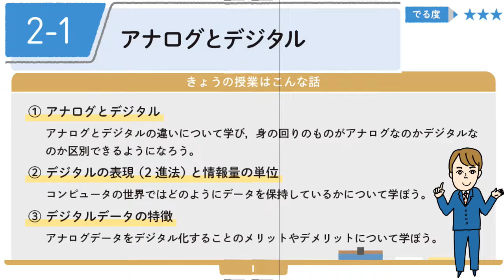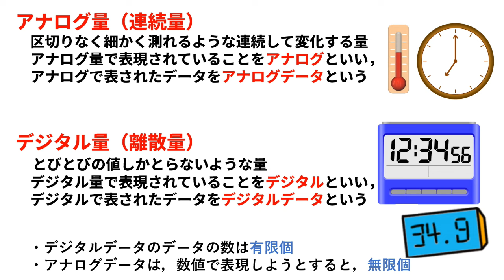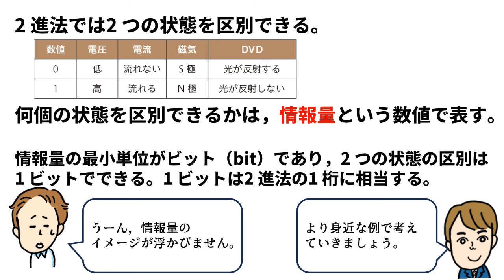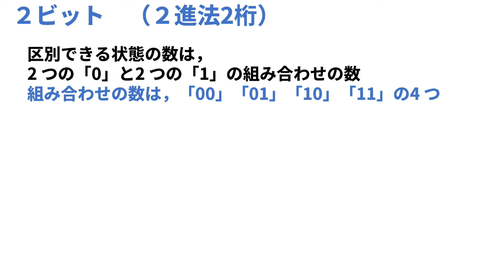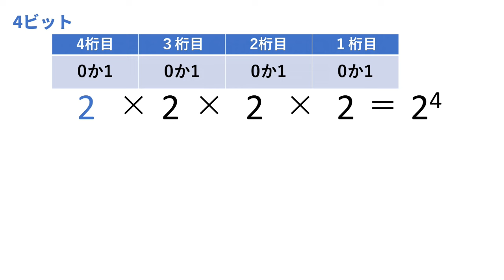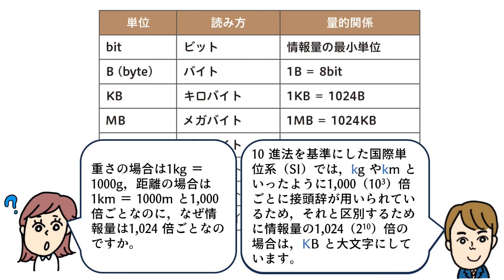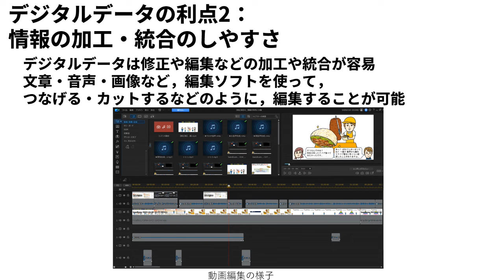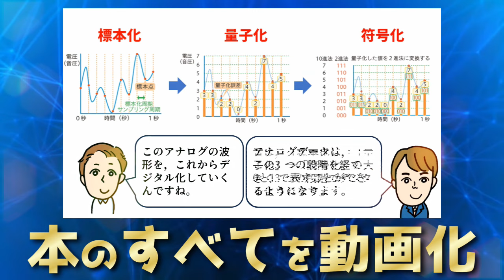デジタルとアナログ・２進法【情報Ⅰ共通テスト・基本情報対策】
書籍購入者は、全動画広告無しで閲覧可能で、演習問題（動画付き）等も特典提供されます。
「情報Ⅰ 大学入学共通テスト対策 会話型テキストと動画でよくわかる」植垣 新一 (著), 稲垣 俊介 (監修)／インプレス
※インプレスに許可頂き１章(7本）、２章(11本）、３章７節の特典動画を順次無料で公開しています。

アナログとデジタル／２進法と情報量の単位／デジタルデータの特徴